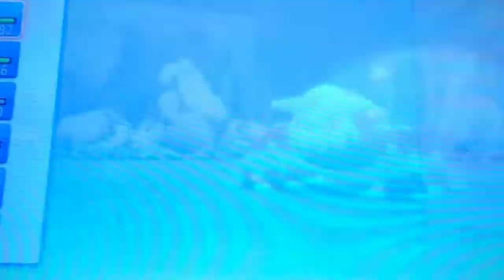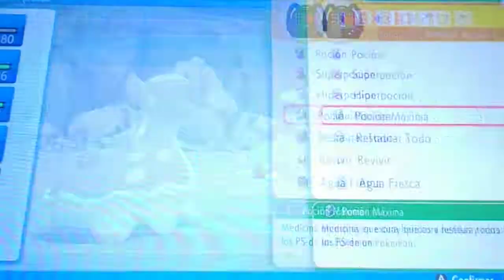POKEMON DIAMANTE BRILLANTE "Legendarios" HEATREAN parte 3